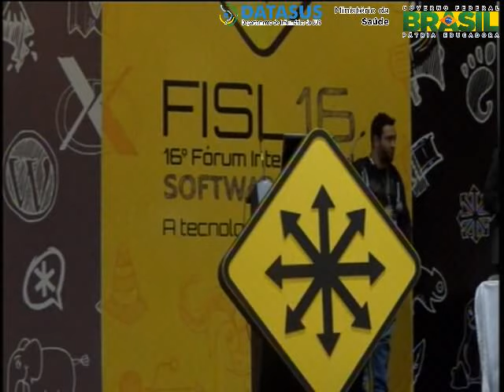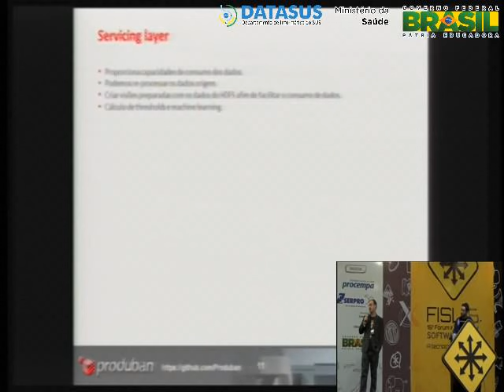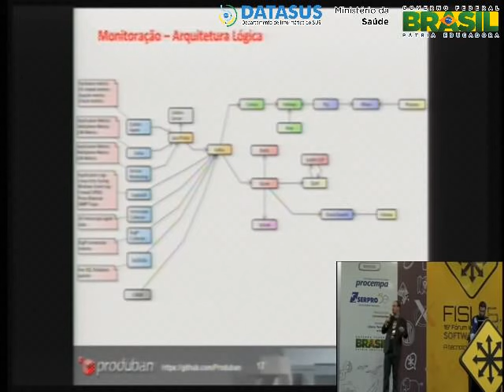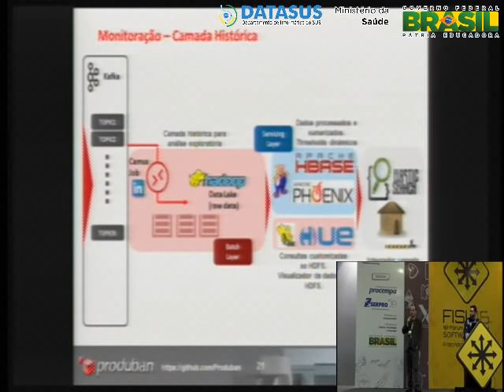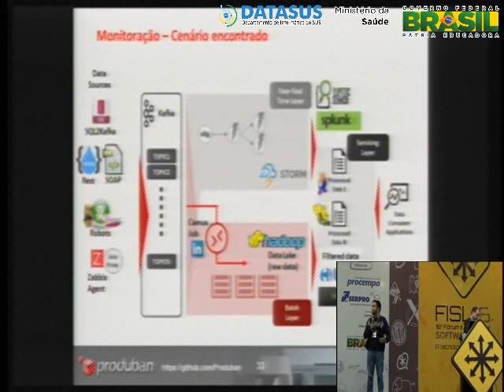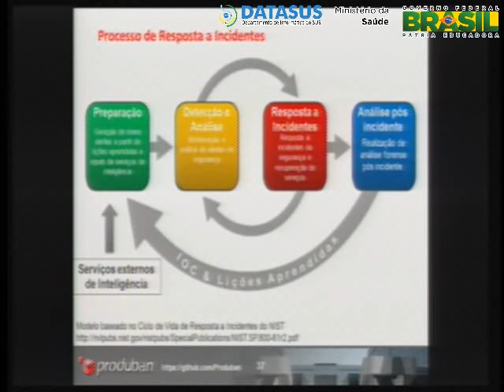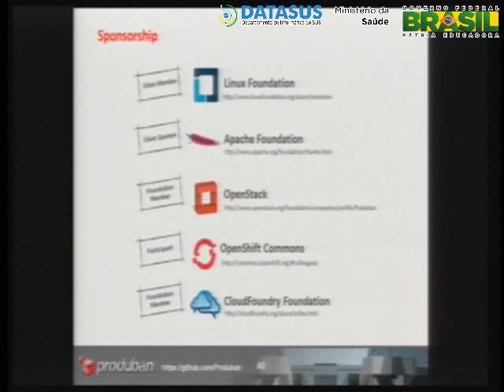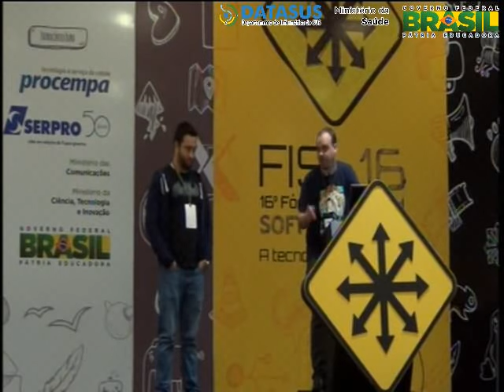Arquitetura Big Data OpenBus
Queremos apresentar a nossa experincia no uso de entornos de Big Data, mostrando a arquitetura que desenvolvemos usando solues de software livre e os casos de uso que temos.  uma arquitetura multi-tenant que chamamos de OpenBus. Construmos um ecossistema integrando varias peas de software livre baseado em uma arquitetura lambda (criada por Nathan Marz) adicionando uma camada de entrada para os dados a ser processados. Alm disso, desenvolvemos os componentes precisos para a integrao e disponibilizamos todo o cdigo no github. Usamos uma primeira camada de entrada de dados mediante o Apache Kafka, construmos uma segunda camada para processamento de dados near real-time com Apache Storm. Para o processamento de dados batch usamos Apache Hadoop consumindo os dados do bus com Camus (job mapreduce). Tambm criamos vrios conetores (Syslog, Eventlog, SNMP, OPSEC, Zabbix) para jogar os dados no sistema, eles podem fazer um primer parseo e codificam os dados em avro. Com todos os dados no sistema conseguimos homogeneizar e dotar eles de coerncia na camada de servio para serem consumidos pelos aplicativos de usurio. Adicionalmente  arquitetura queremos mostrar trs casos de uso: o primeiro onde integramos o Zabbix com o Big Data para monitoramento de aplicativos, o segundo onde usamos a mesma arquitetura para a construo de um SIEM, e o terceiro onde montamos um modelo preditivo para deteco de fraudes.

Felipe Dias e Gabriel Mochnacs Arruda